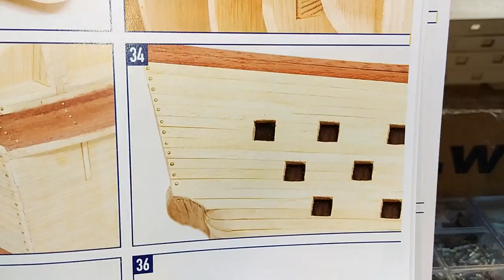Santisima Trinidad - part 7 Bulwarks Done, Painting The Gun Port Holes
Bulwarks are done, glued and sanded down, time to paint the gun holes black. This Video comes in 1080p.